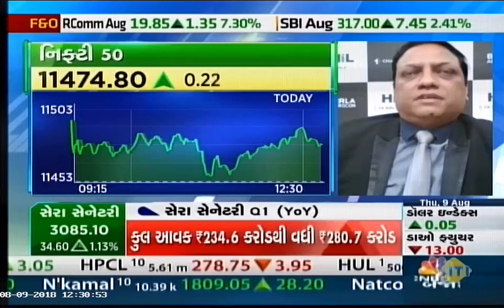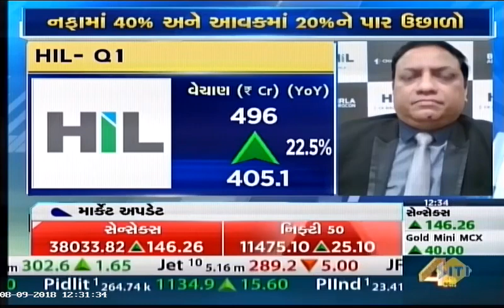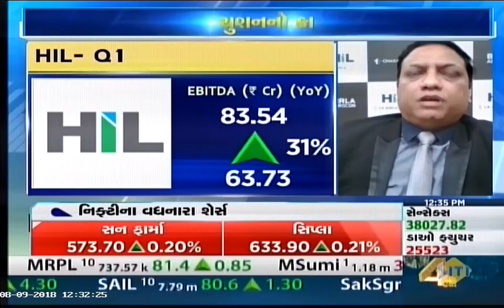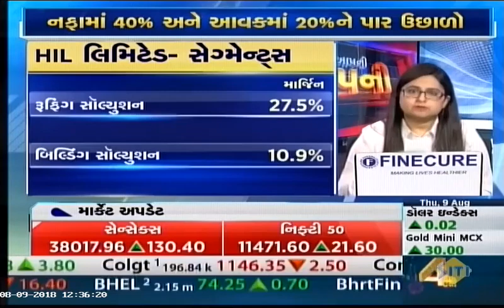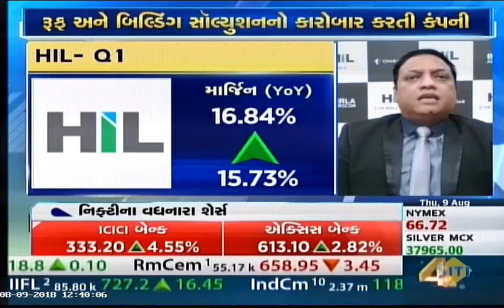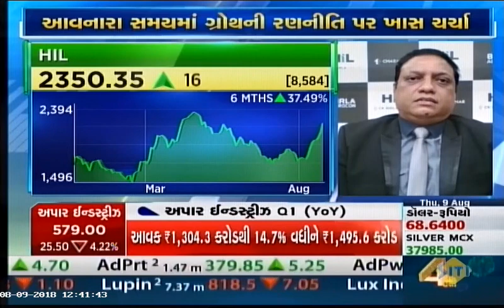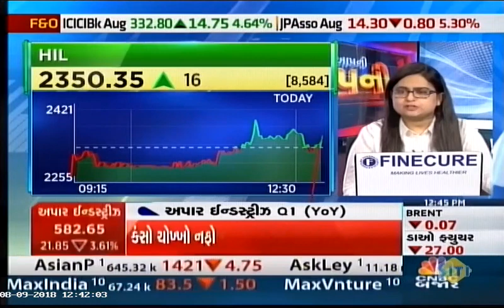HIL on CNBC Bajar announcing the Q1 results